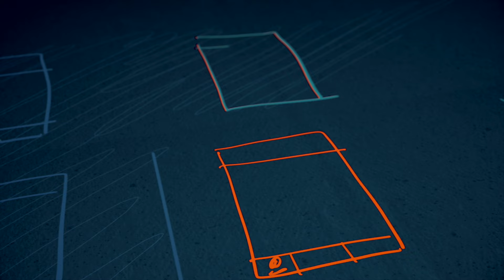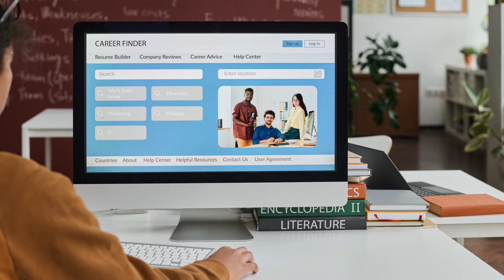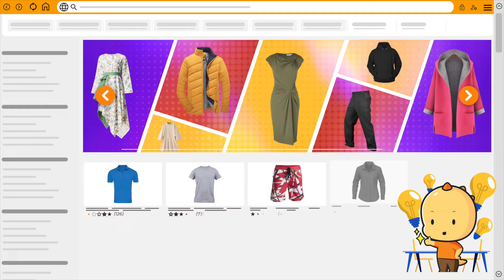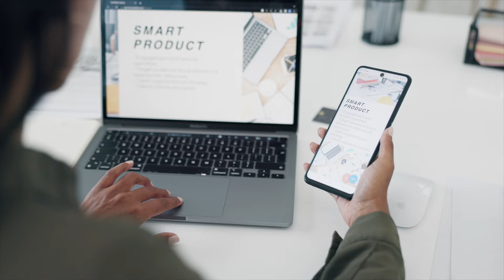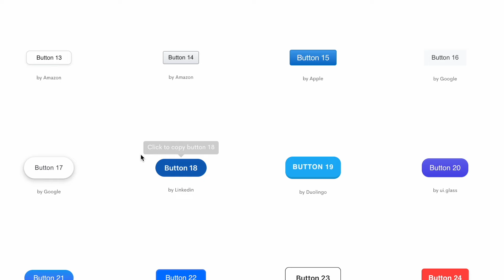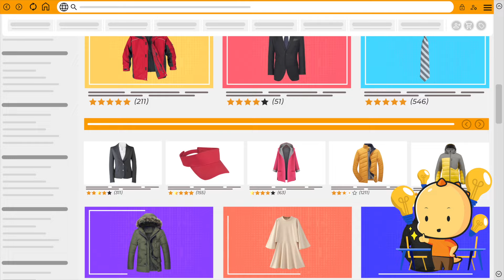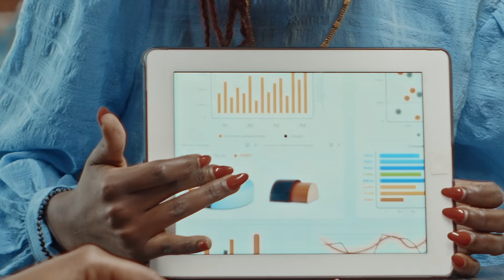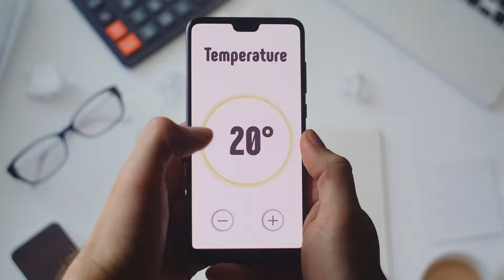UX vs UI in Design เหมือนหรือต่างกันอย่างไร ?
ซีรีย์รายการแรกของอาจารย์พี Theory Unboxed ในรายการนี้จะเป็นการนำทฤษฏีการออกแบบมาเล่าให้ทุกคนฟัง โดยเรื่องที่จะนมาเล่าในวันนี้คือ UX/UI คืออะไร ? เหมือนหรือแตกต่างกัน สำหรับใครที่อยากเป็นนักออกแบบ UX/UI ต้องรู้เรื่องนี้ก่อนเป็นอันดับแรกดังนั้นเราไปหาคำตอบกันในคลิปนี้ได้เลย

อัพสกิลสาย Coding แบบใส่นัวไม่ยั้งได้ที่

ตอนนี้ Borntodev มีการสอนรูปแบบ In-House Training แล้วนะ หน่วยงานหรือองค์กรไหนสนใจคลิกลิ้งก์นี้เลย

มาแบ่งปันความรู้ แชร์ประสบการณ์ใน Community borntoDev ได้ที่
เข้าร่วมกลุ่ม Facebook Community ได้ที่
สนใจจัดอบรมออฟไลน์ ดูรายละเอียดได้ที่